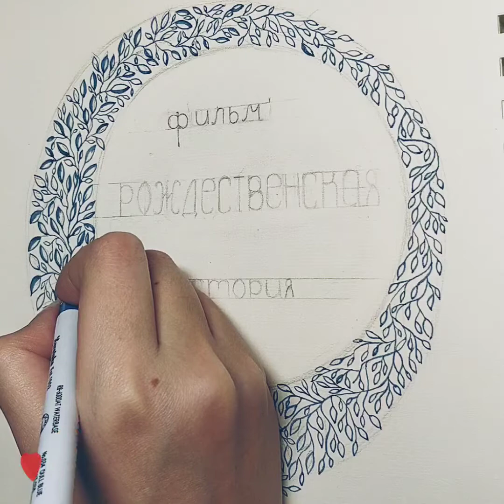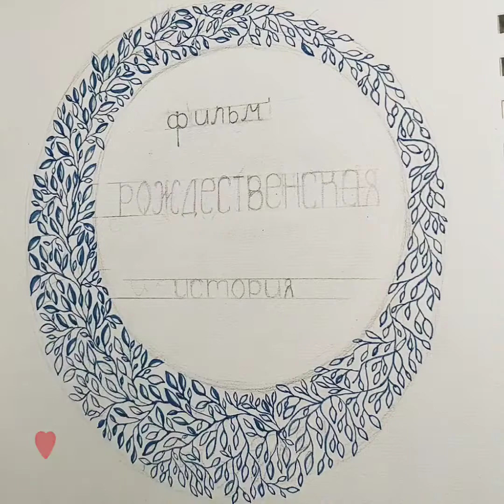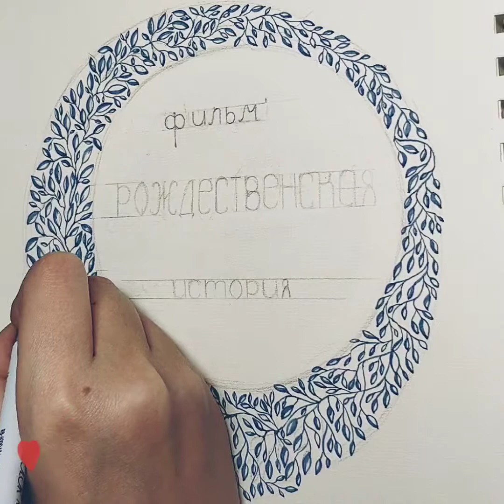Рисую композицию "Рождественская история" 2 часть.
🎨 обучаю рисованию и арт+терапии. ⠀
✍️ рисую на заказ.⠀
💌 с удовольствием отвечу на ваши вопросы.⠀
💚 сделано с любовью, Sofi Gash.⠀